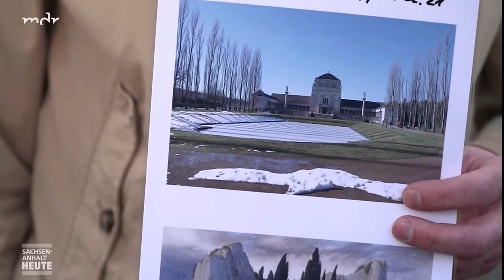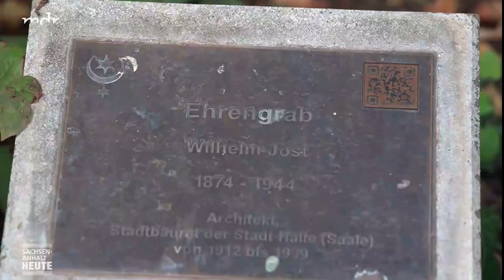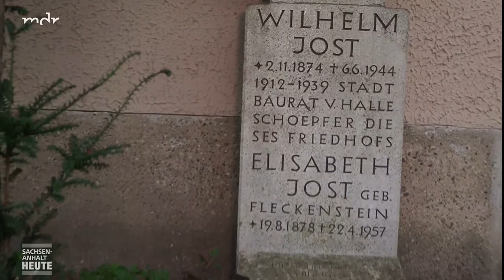Verborgene Schönheiten: Eine Reise über den Gertraudenfriedhof in Halle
Friedhöfe sind oft mehr als nur Orte der Trauer – sie haben ihre eigene, ruhige Schönheit. Diese Woche besucht Anja Nititzki besondere Orte der Stille und zeigt euch beeindruckende Friedhofsarchitektur. In dieser Folge starten wir am Gertraudenfriedhof in Halle. Begleitet uns auf eine Entdeckungstour zu diesen einzigartigen Plätzen!